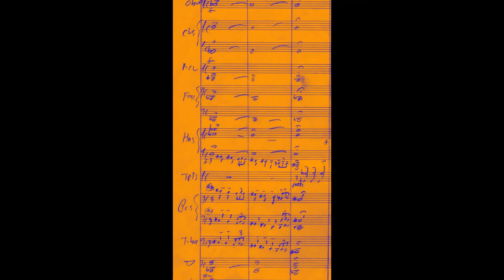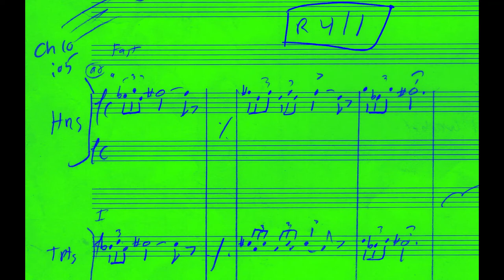"Menelaus" [HELEN OF TROY] Max Steiner